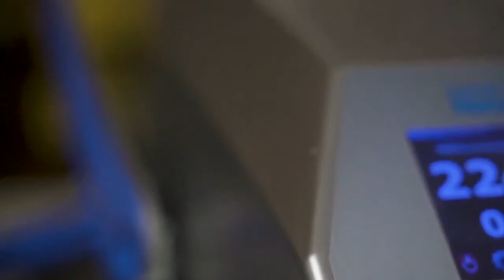The C-BAZZ Cast - Feb 27, 2020